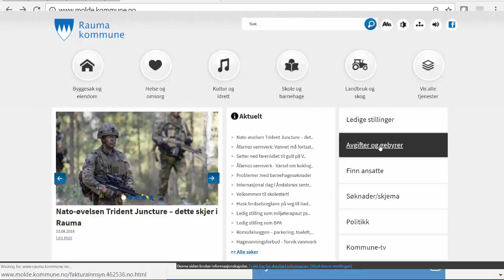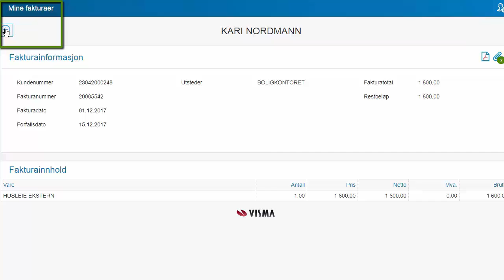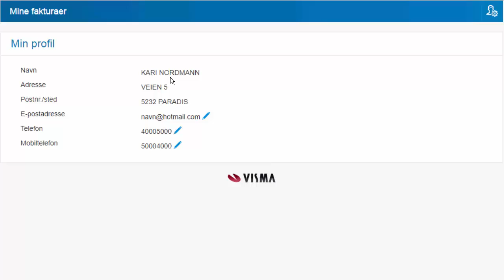Fakturainnsyn Rauma kommune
Ved å logge inn i fakturainnsyn får du enkelt oversikt over dine kommunale fakturaer, både ubetalte, betalte og detaljer om hva du har betalt for. Du kan også oppdatere dine kontaktopplysninger. Rauma kommune bruker disse kontaktopplysningene til å sende deg informasjon knytta til fakturering.